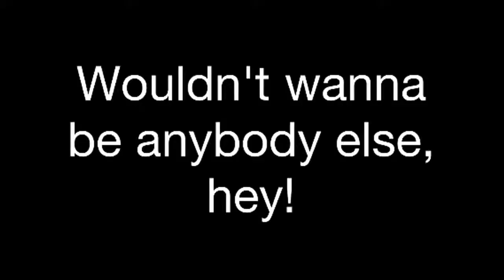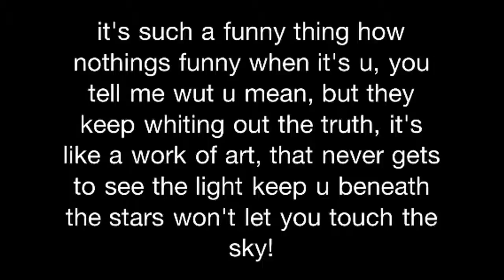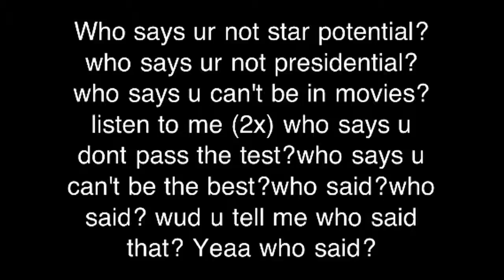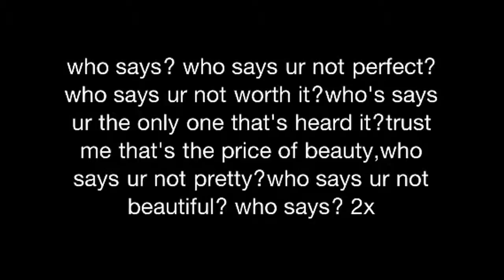Who says lyrics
PLEASE DO NOT TAKE AWAY YOUTUBE!